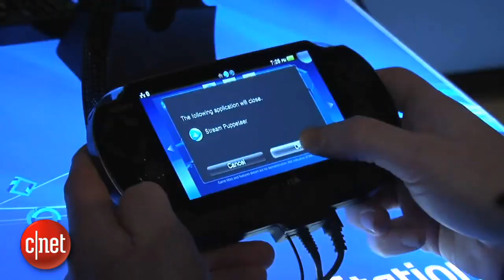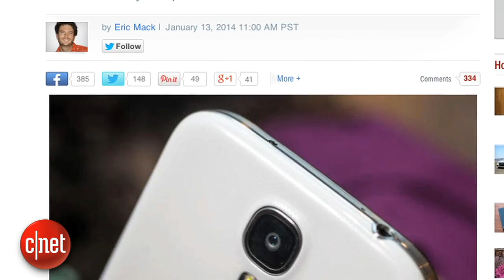CNET Top 5 - Most anticipated tech of 2014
These are the high-tech gadgets we're dying to see in 2014